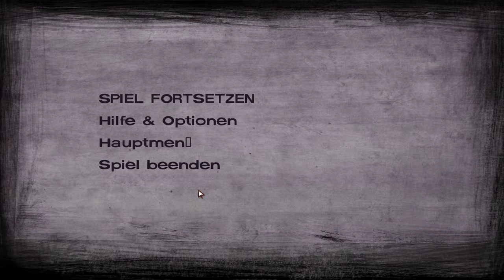Let's Play The Walking Dead Season2 #013 - Angespannt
Let's Play The Walking Dead Season 2, ein Spiel von Telltale Games. Zur Einstimmung auf Season 3 (erscheint am 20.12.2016) Für die Übersetzung wurde ein Fanfile von benutzt.